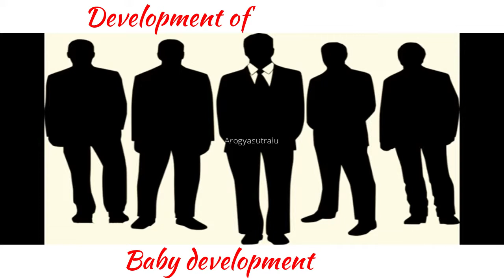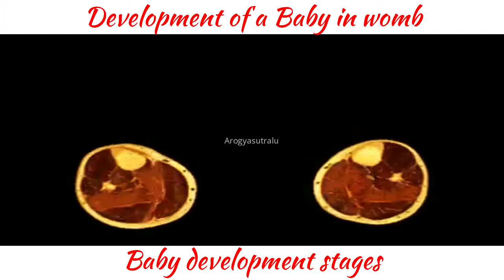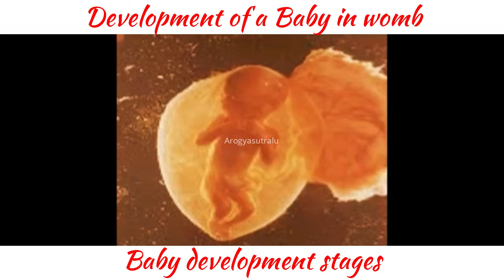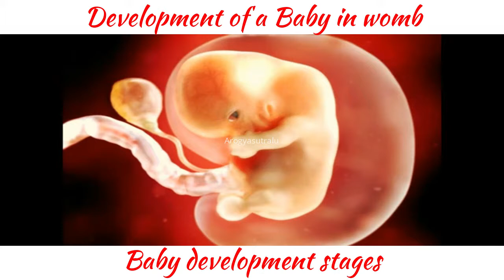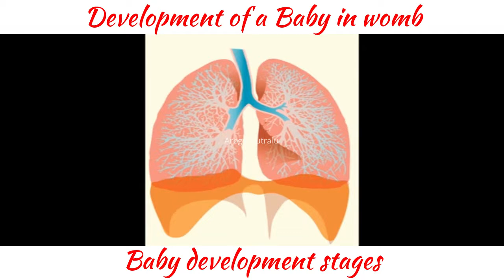BabyDevelopmentStages|Development of a Baby in womb#Arogyasutralu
Arogyasutralu|Baby development stages|Development of a Baby in womb